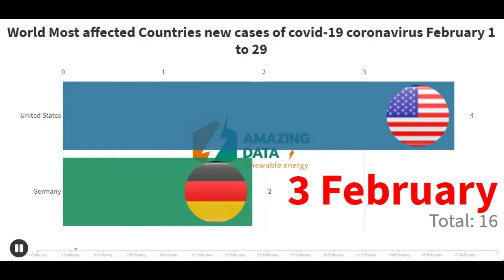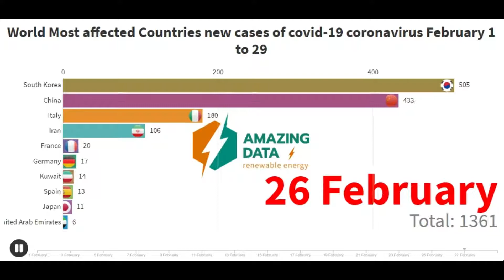Coronavirus new cases graph | World new cases update of COVID 19 coronavirus 1 to 29 February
Here is the World new cases update of COVID 19 coronavirus 1 to 29 February. This is a graphical representation of a timeline that starts from  1 to 29 February. Take a look

Please stay smart and safe so that we can start to flatten the curve. We are having our animators at Amazing Data update these moving/dynamic graphs daily. Are our efforts helping? What else can we do for our frontline responders? Please note this is not an exhaustive list. It's the Top 10.

World Top 10 Most affected Countries new cases of COVID 19 coronavirus April 1 to 24